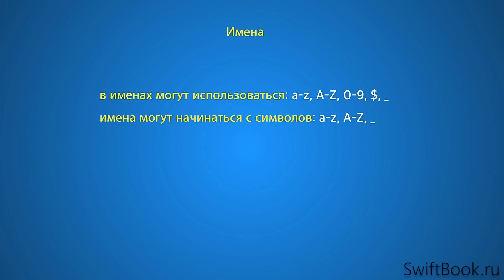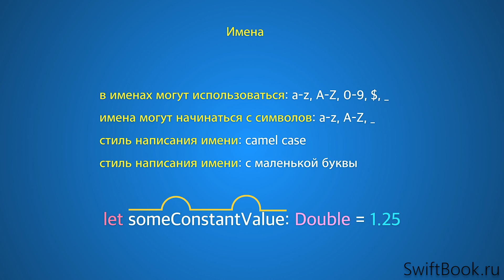Основы программирования: Имена